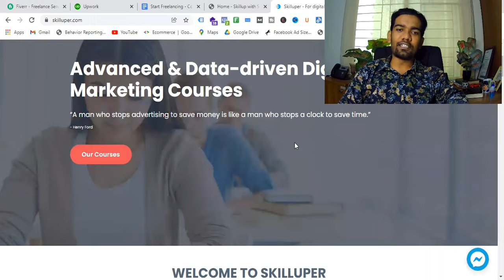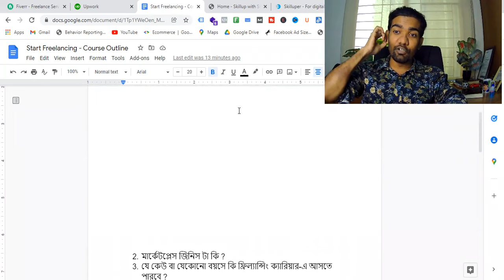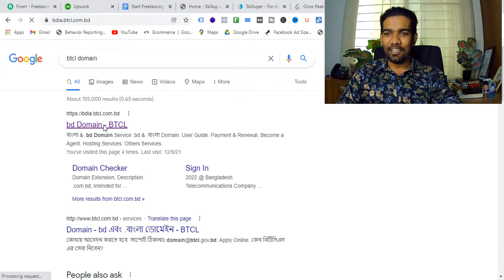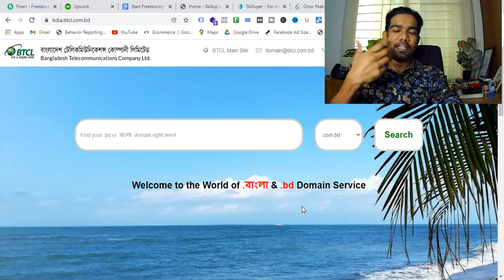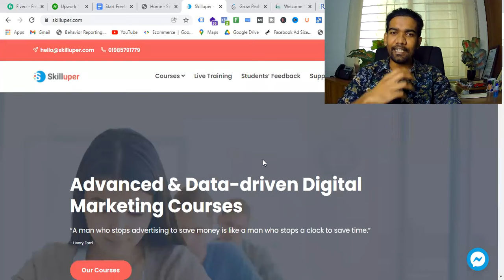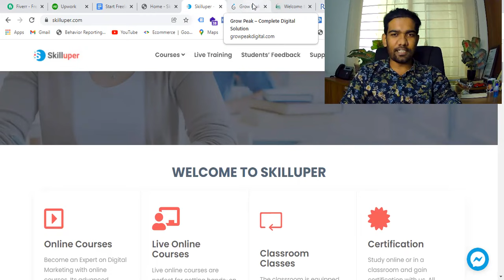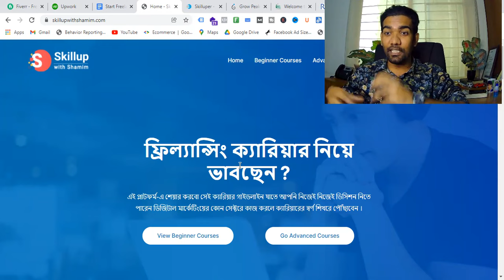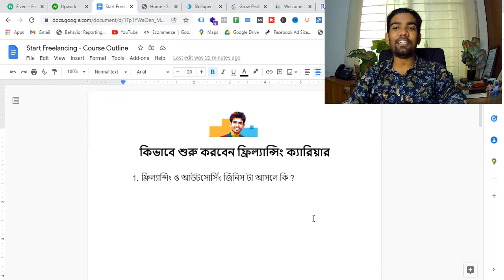Introduction - কিভাবে শুরু করবেন ফ্রিল্যান্সিং ক্যারিয়ার - Freelancing Tips Bangla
Introduction - কিভাবে শুরু করবেন ফ্রিল্যান্সিং ক্যারিয়ার - Freelancing Tips Bangla - How to start Freelancing for Beginners